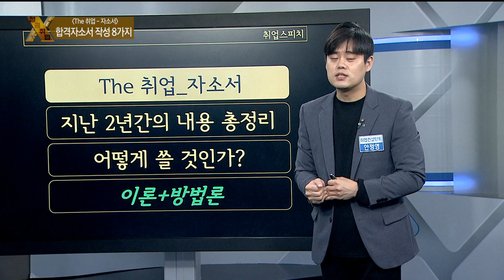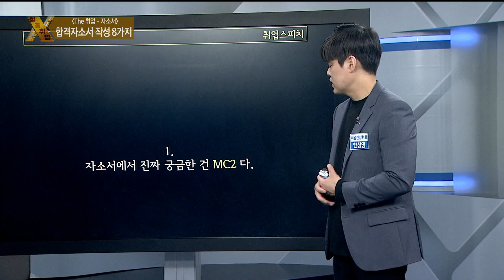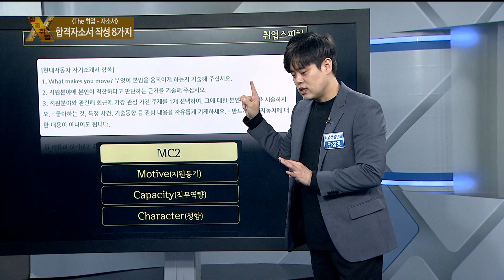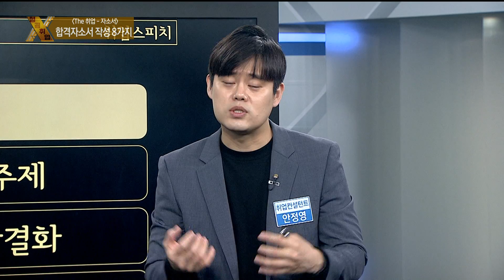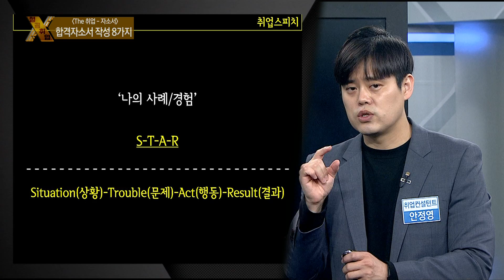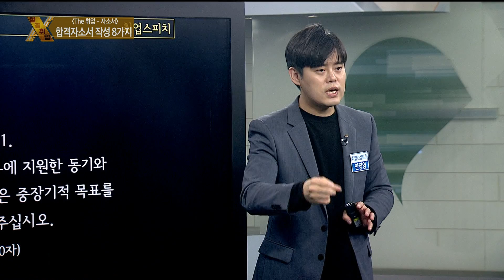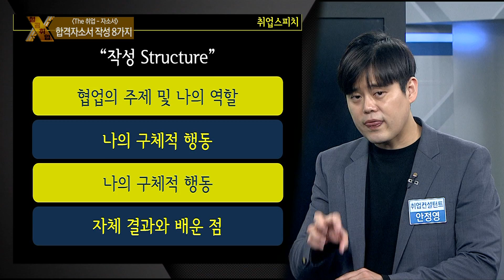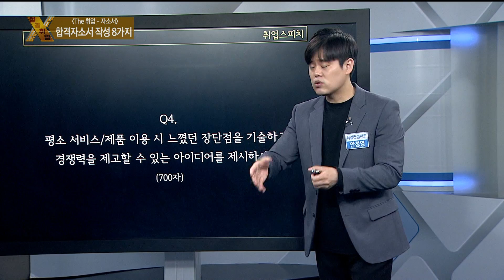[성공취업 X-File 190514] 합격자소서 작성 8가지 팁 / 안정영 컨설턴트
․ 주제 : 합격자소서 작성 8가지 팁
․ 강사 : 안정영 컨설턴트